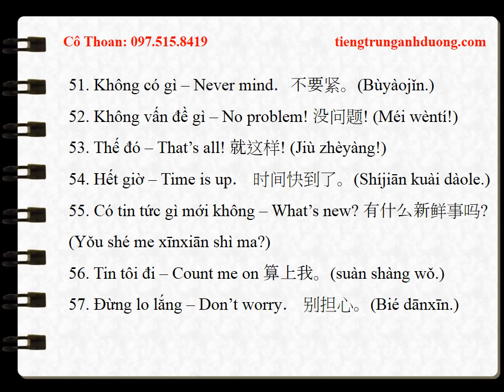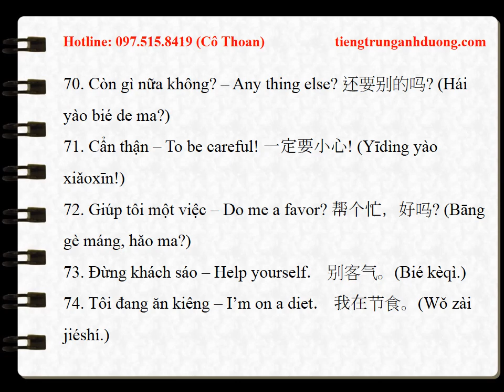999 CÂU KHẨU NGỮ TIẾNG TRUNG THÔNG DỤNG (P3)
999 CÂU KHẨU NGỮ TIẾNG TRUNG THÔNG DỤNG (P3)

51. Không có gì – Never mind．不要紧。(Bùyàojǐn.)
52. Không vấn đề gì – No problem! 没问题! (Méi wèntí!)
53. Thế đó – That’s all! 就这样! (Jiù zhèyàng!)
54. Sắp hết giờ rồi – Time is up． 时间快到了。(Shíjiān kuài dàole.)
55. Có tin tức gì mới không – What’s new? 有什么新鲜事吗? (Yǒu shé me xīnxiān shì ma?)
56. Tin tôi đi – Count me on 算上我。(suàn shàng wǒ.)
57. Đừng lo lắng – Don’t worry． 别担心。(Bié dānxīn.)
58. Thấy đỡ hơn chưa? – Feel better? 好点了吗? (Hǎo diǎnle ma?)
59. Anh yêu em – I love you! 我爱你! (Wǒ ài nǐ!)
60. Tôi là fan hâm mộ của anh ý – I’m his fan。 我是他的影迷。(Wǒ shì tā de yǐngmí.)
61. Nó là của bạn à? – Is it yours? 这是你的吗? (Zhè shì nǐ de ma?)
62. Rất tốt – That’s neat． 这很好。(Zhè hěn hǎo.)
63. Bạn có chắc không? – Are you sure? 你肯定吗? (Nǐ kěndìng ma?)
64. Không làm không được sao? Do l have to 非做不可吗? (fēi zuò bùkě ma?)
65. Anh ấy cùng tuổi với tôi – He is my age． 他和我同岁。(Tā hé wǒ tóng suì.)
66. Của bạn đây – Here you are． 给你。(Gěi nǐ.)
67. Không ai biết cả – No one knows . 没有人知道。(Méiyǒu rén zhīdào.)
68. Đừng vội vàng (căng thẳng) – Take it easy． 别紧张。(Bié jǐnzhāng.)
69. Tiếc quá – What a pity! 太遗憾了! (Tài yíhànle!)
70. Còn gì nữa không? – Any thing else? 还要别的吗? (Hái yào bié de ma?)
71. Cẩn thận – To be careful! 一定要小心! (Yīdìng yào xiǎoxīn!)
72. Giúp tôi một việc – Do me a favor? 帮个忙，好吗? (Bāng gè máng, hǎo ma?)
73. Đừng khách sáo – Help yourself． 别客气。(Bié kèqì.)
74. Tôi đang ăn kiêng – I’m on a diet． 我在节食。(Wǒ zài jiéshí.)
Tham khảo thêm các khóa học tiếng Trung cấp tốc tại Trung tâm tiếng Trung Ánh Dương